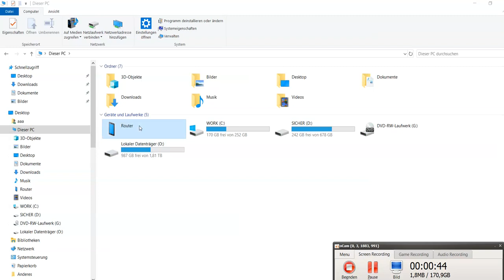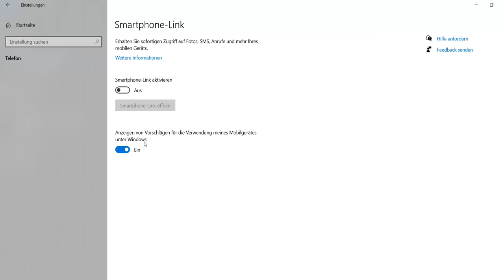S21 Problem mit Windows 10. Kein Backup per Smart Switch und keine Datei Übertragung möglich. Lösung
Fotos übertragen ging nicht vom S21 hin zu Win10. Auch konnte ich keine Dateien ändern. Foren halfen nicht weiter. Hier zeige ich eine Lösung wie es bei mir nun funktioniert.